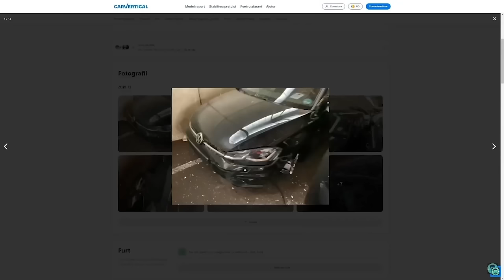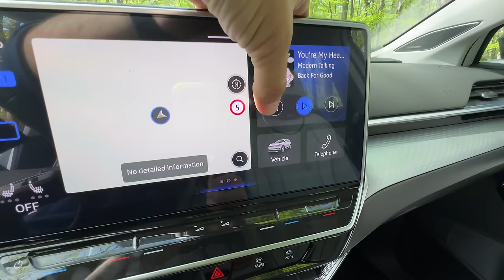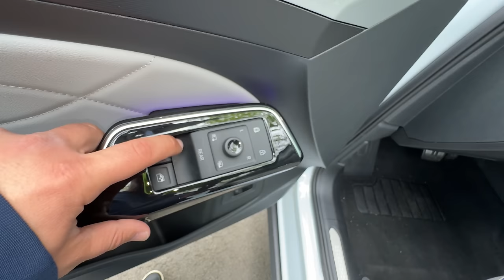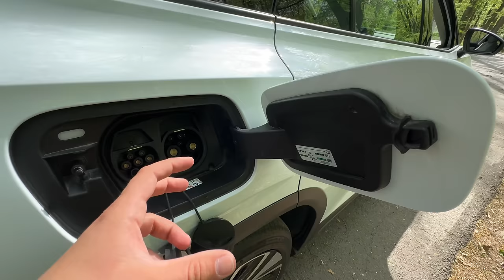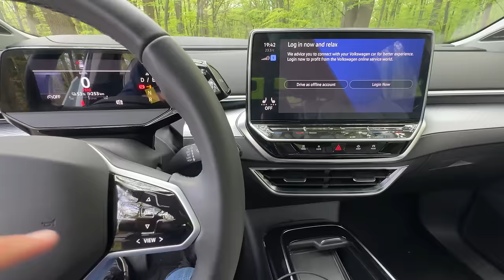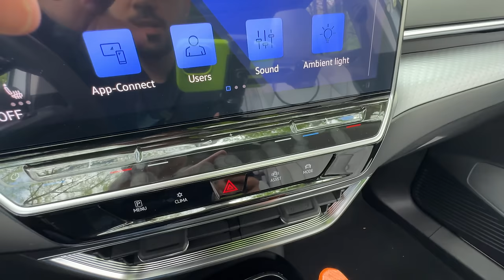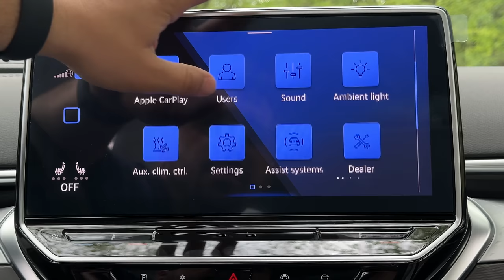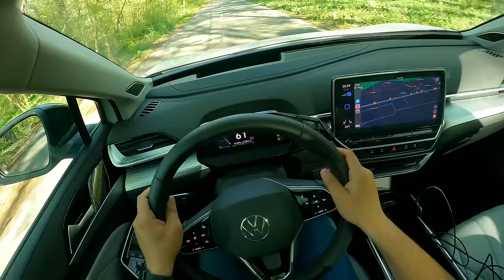MARE SCANDAL la VOKSWAGEN! TOUAREG-ul chinez interzis în EUROPA, CASAT în GERMANIA dacă te prinde VW